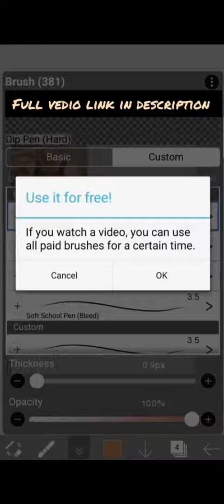Thalapathy vijay || Master || digital painting || art || ibis paint x || short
ഇന്ന് നമ്മൾ വരക്കുന്നത് master filim ലെ thalapathy vijay യെ  യാണ്. ഈ  vedio നിങ്ങൾ maximum share ചെയ്ത് support ചെയ്യുക. ചിത്രം വരക്കുന്നവർക്കു എല്ലാവര്ക്കും vedio share ചെയ്യുക.
ഈ vedio യുടെ short ഇറങ്ങുന്നതാണ്